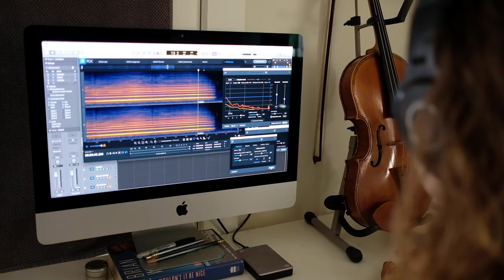Marta Honer - Remote Recording Strings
Hi! Along with being a live/studio musician, I also am very active in remote recording on violin and viola. Take a glimpse into my remote recording studio practice and process.

More information and credits of my work can be found